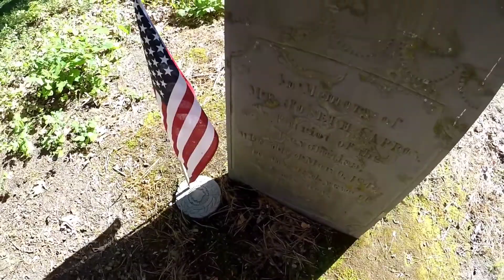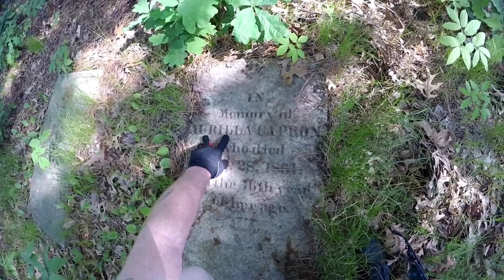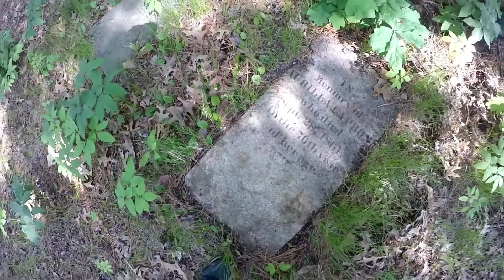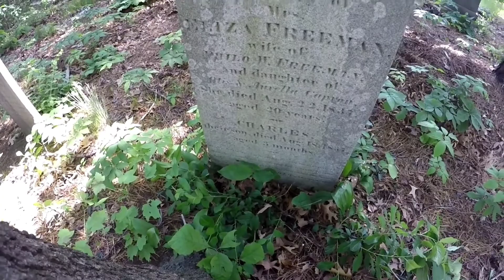bicycle ride to woonsocket historic cemetery #2 and back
memorial day bicycle tour of woonsocket Rhode Island.  historic cemetery #2.  hope you enjoy 😉.